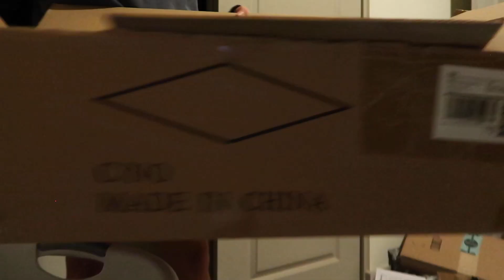CLEAN & ORGANIZE MY CLUTTERED OFFICE/SECOND ROOM WITH ME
I never have people over my apartment, especially with COVID, so I tend to let it get more messy than I would if people were coming over regularly. I'm also a memory hoarder, as I mentioned in the video, so I DESPERATELY needed to clean and organize this room anyway. I love making these kinds of videos bc it motivates me to be productive and hopefully can motivate you to get your work done too (that's usually how watching these works for me)!

WHAT'S GOING ON IN THE WORLD?